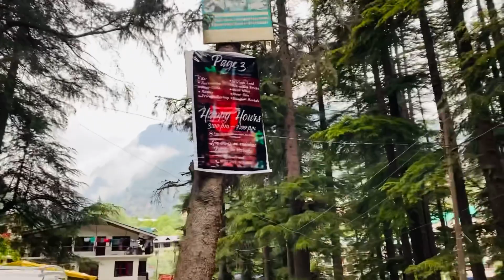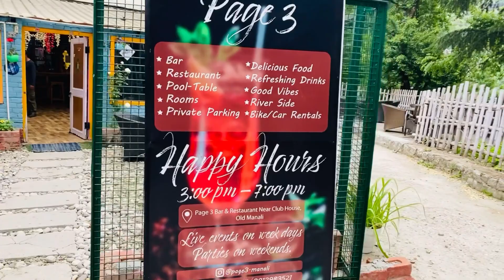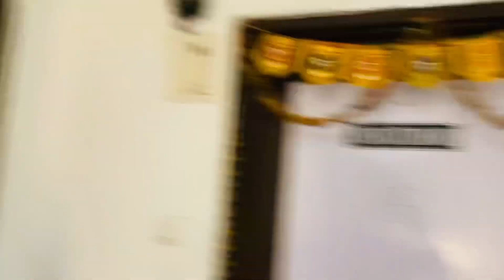Reasonable price hotel at manali ||kajalmogta ||vlog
Page3 lodge bar and restaurant...Near club house ...Ghoshal road old manali.
Bar
Food
Free wifi
Pool table
Live DJ
Live band's
Parking
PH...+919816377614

Thanks page 3🥰